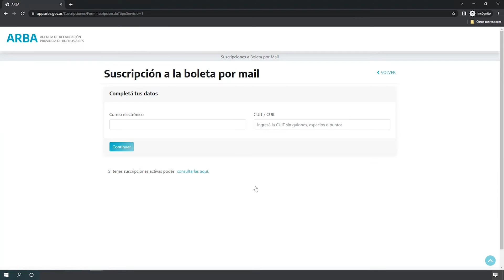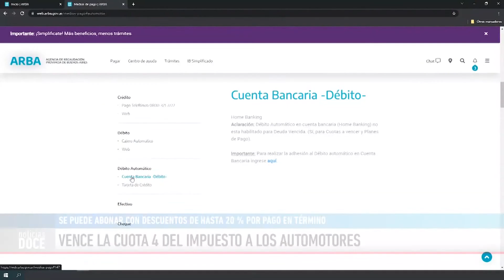VENCE LA CUOTA 4 DEL IMPUESTO A LOS AUTOMOTORES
SOFÍA CARRIÓN LUNA - ARBA informa que el martes 13 de septiembre vence el plazo para pagar la cuota 4 del Impuesto a los Automotores. Las y los contribuyentes que paguen en término, tendrán un 10% de bonificación en el monto a abonar, al que se le sumará un 10% más si reciben la boleta por mail o utilizan el sistema de débito automático.